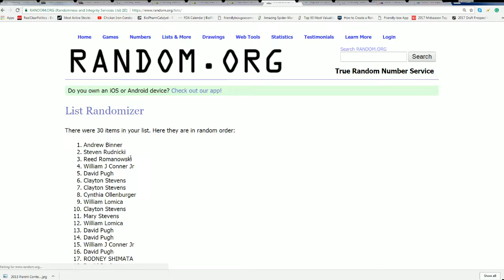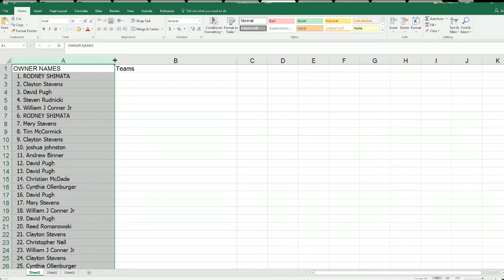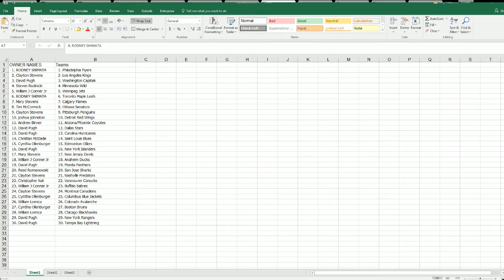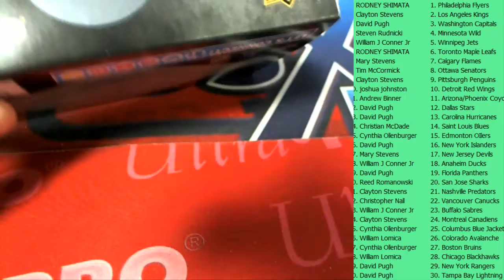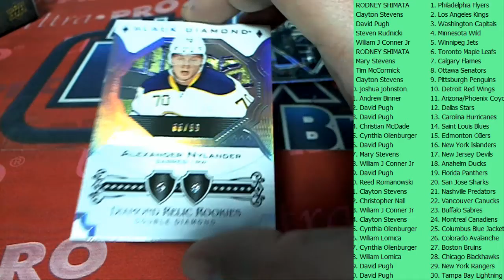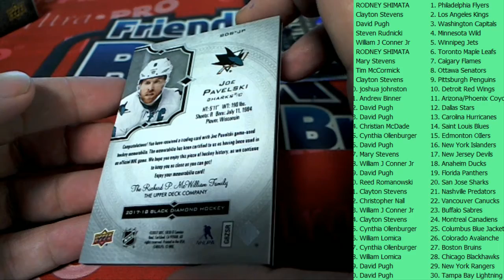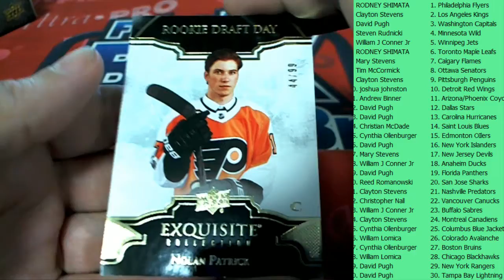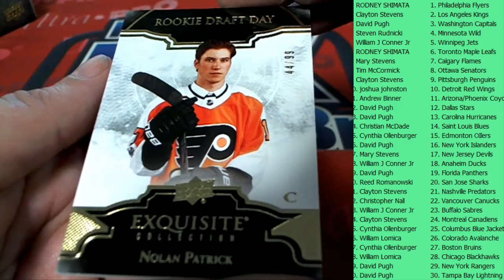201718 Upper Deck Black Diamond Hockey ID 1718BLACKDHOCK104